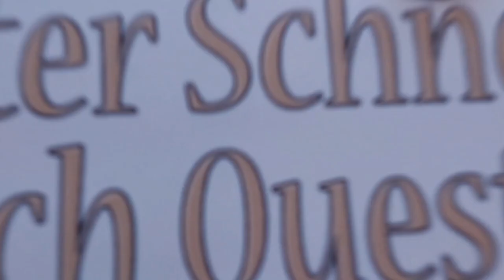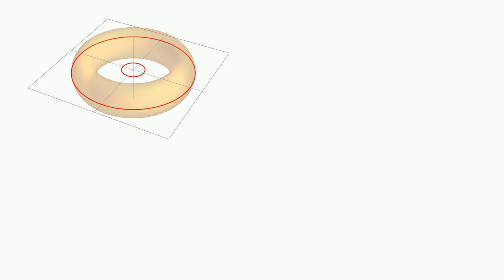Mathematica: How to show outer equatorial circle on solid torus?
How to show outer equatorial circle on solid torus?

A special thanks goes out to the community

  graphics3d